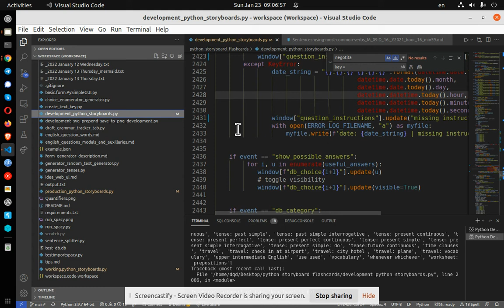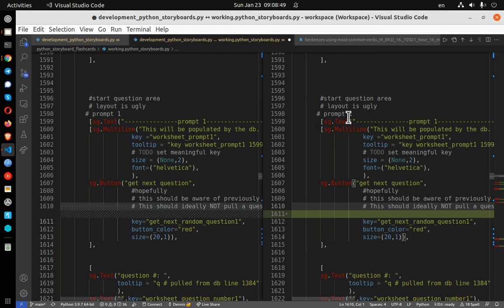visual studio code how to compare files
Version: 1.63.2
Commit: 899d46d82c4c95423fb7e10e68eba52050e30ba3
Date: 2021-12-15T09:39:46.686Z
Electron: 13.5.2
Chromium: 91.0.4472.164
Node.js: 14.16.0
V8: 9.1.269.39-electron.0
OS: Linux x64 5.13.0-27-generic snap